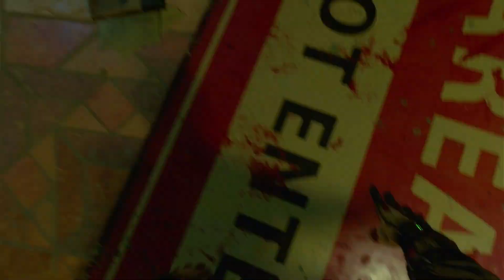Dying Light 2: Stay Human | Part 16 - Chaos at Church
So out of the goodness of our hearts we have decided to give a helping hand to someone who has directed us to a church. And things always go wrong when we go to a church in this place.

But off we go because the person hiding out in the building can repair a bug that will be used to spy on someone. I kinda honestly forgot why and who needs to be spied on but I'm sure everything will be okay in the end right?

Well, one chaotic trip later and we have a working bug. Now all that is left to do is fix the radio tower.